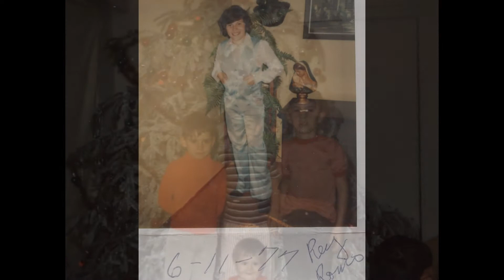Rey's Tribute Slide Show (RIP Bro)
I created this video with the YouTube Slideshow Creator This is what I put together for his viewing. We love and miss you Rey. God Bless and STAY GOLD!!! Reynaldo Gomez Romo 11/11/61-6/28/17